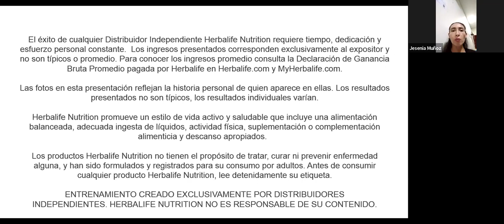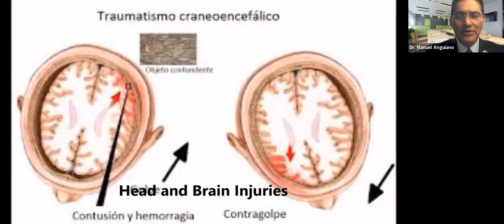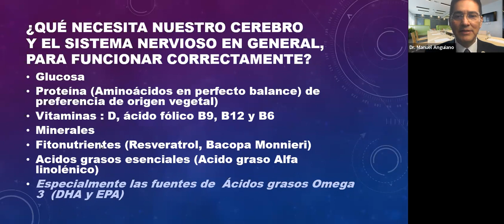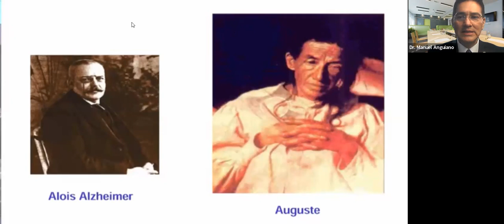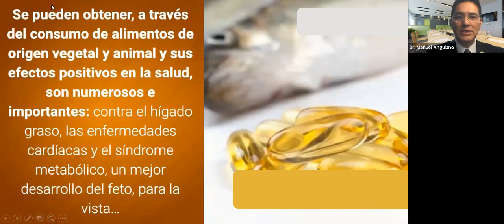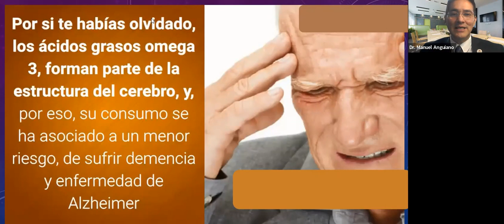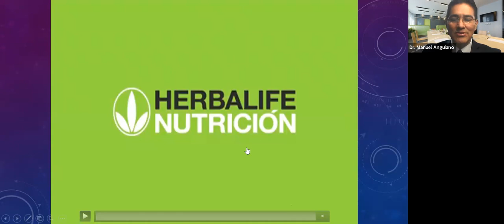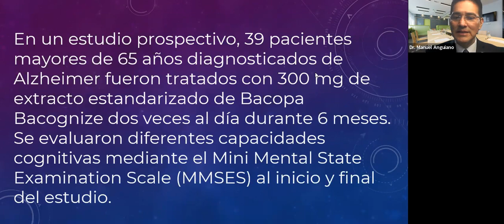Sistema Nervioso Orador. Dr. Manuel Anguiano